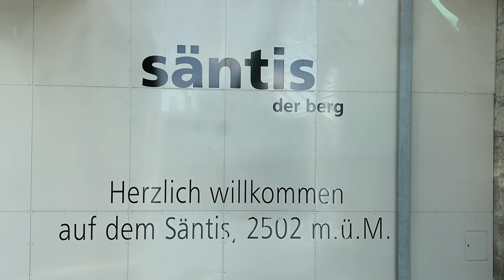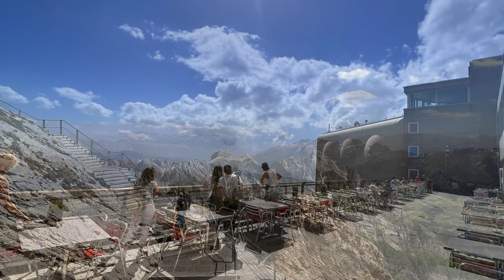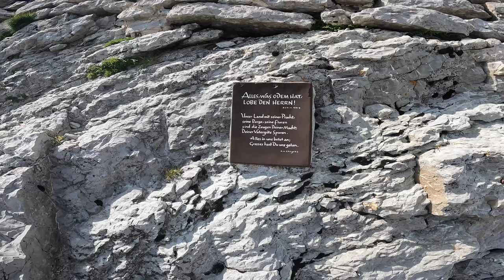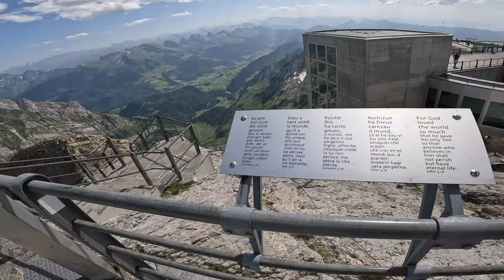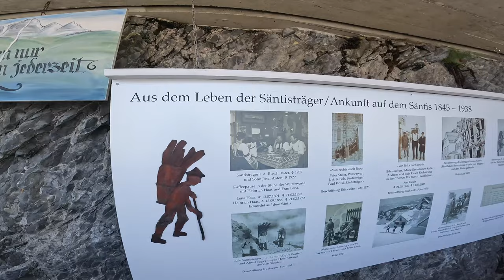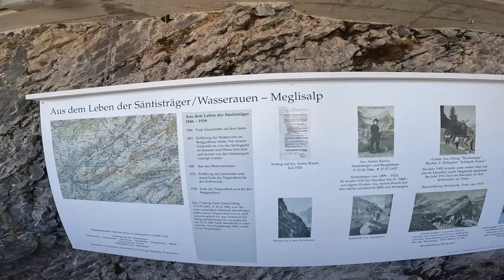Mount Säntis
Mount Säntis ! Travel with my wife amazing trip with so beautiful picture and videos